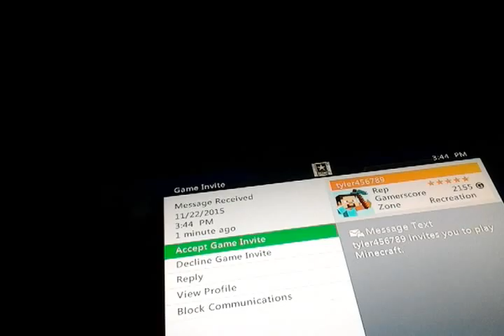Random HG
Lol